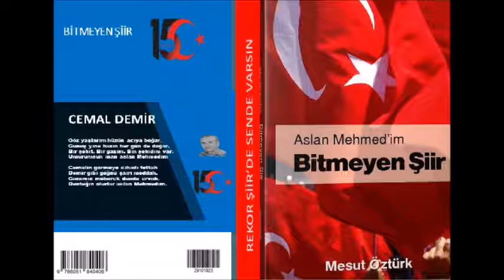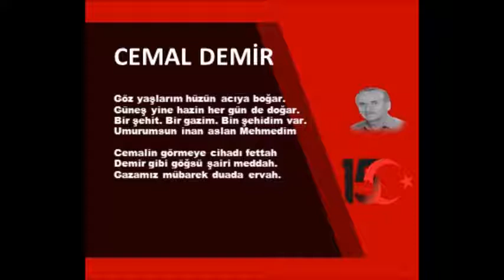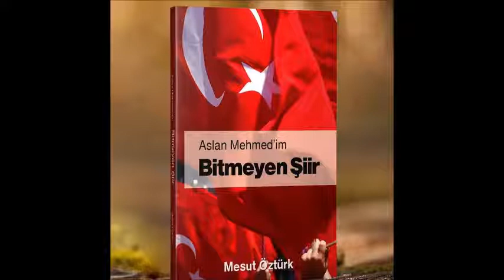00034 CEMAL DEMİR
DÜNYANIN EN UZUN ŞİİRİN DE SEN DE YER ALMAK İSTER MİSİN?

BİTMEYEN ŞİİR, ÇANAKKALE RUHU, DÜNYANIN EN UZUN ŞİİRİ, 15 TEMMUZ, LOFİ, ANIT PİZZA CAFE, GUİNNESS, ŞEHİTLER,